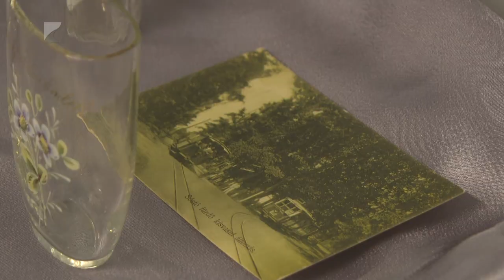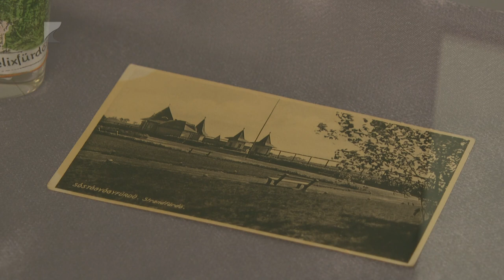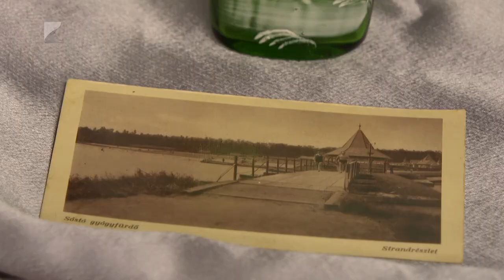Nyíregyháza összeköt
Korban és stílusban rendezett, Nyíregyházához kapcsolódó tárgyakat láthatnak az érdeklődők a Kállay Gyűjtemény új időszaki kiállításában. Jakó János magángyűjtő adományait a Kállay Gyűjtemény saját, Rómából és Berlinből származó tárgyai egészítik ki. Láthatóak fürdőpoharak, kerámiatányérok, és képeslapok is. A Nyíregyháza összeköt című tárlat június 7-ig látható.